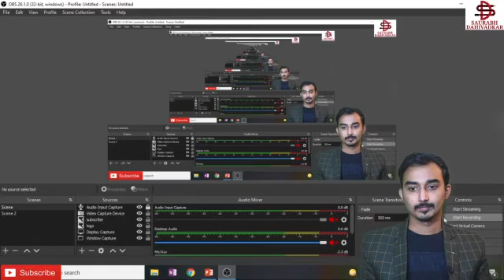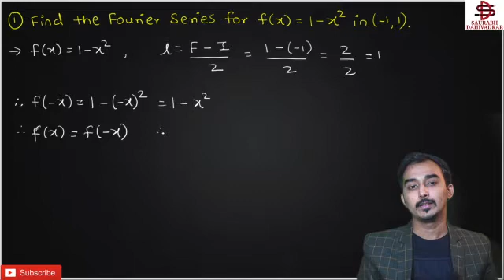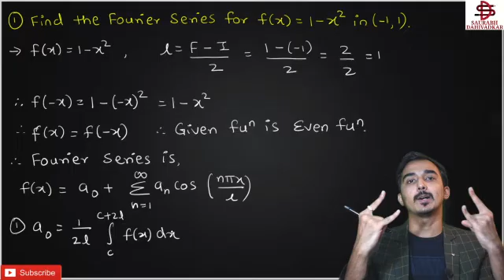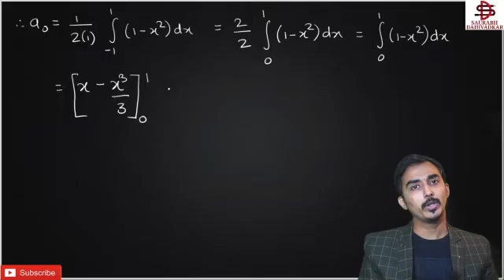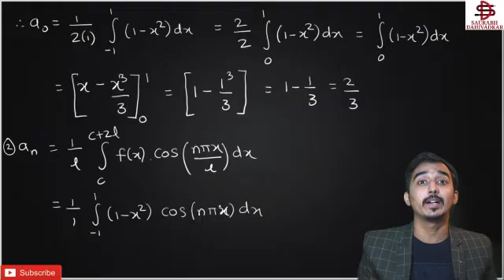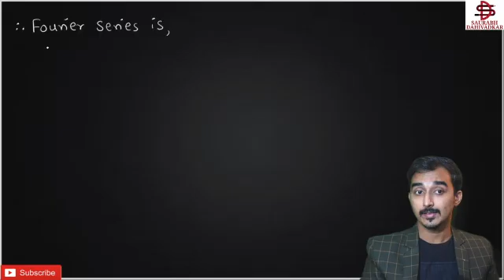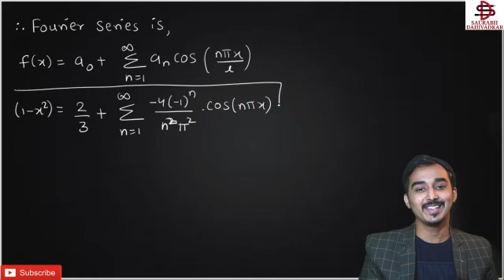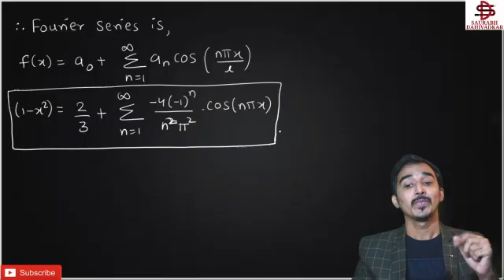FOURIER SERIES | S-12 | LIMITS -l to l | TYPE-4 | ENGINEERING MATHEMATICS | SAURABH DAHIVADKAR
** In mathematics, a Fourier series is a periodic function composed of harmonically related sinusoids, combined by a weighted summation.